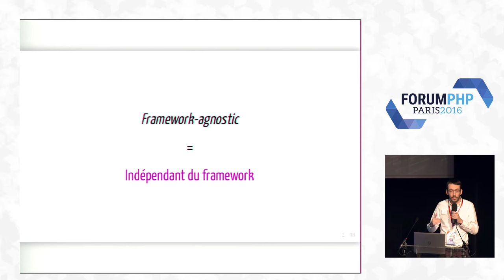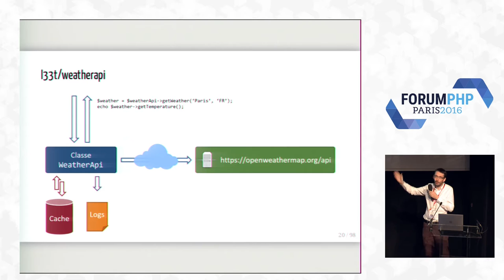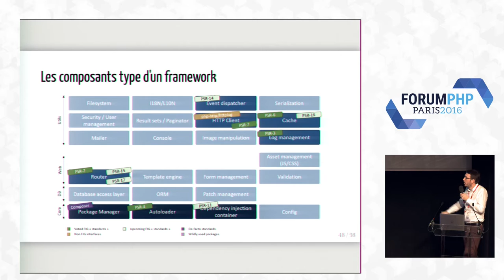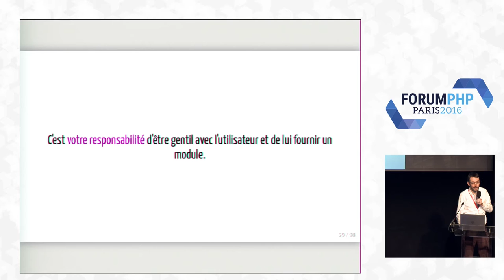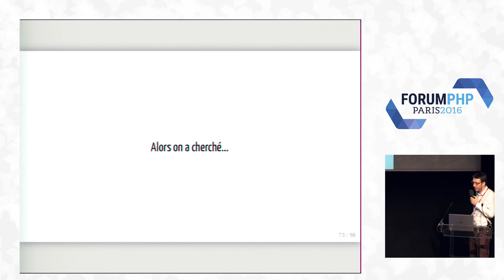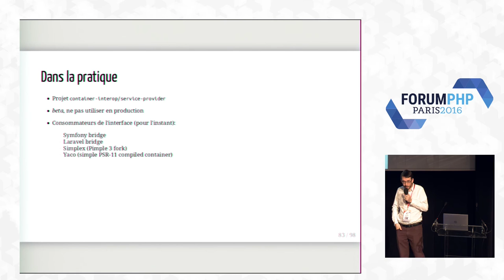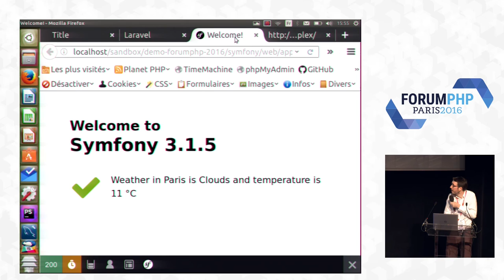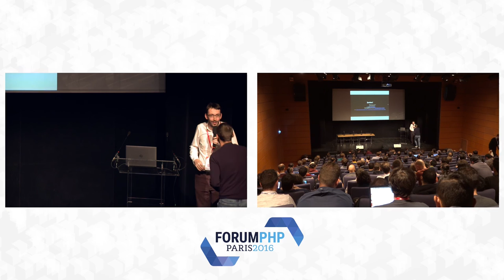Écrire du code PHP "framework-agnostic": aujourd'hui et demain - David Négrier - Forum PHP 2016